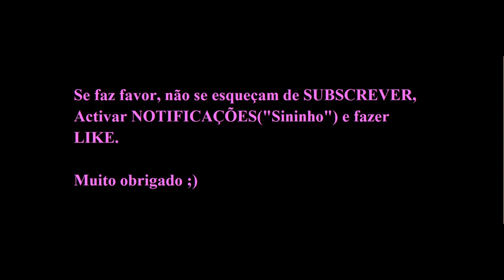"Flash-Interview" de RITA FONTEMANHA (Sporting Feminino).